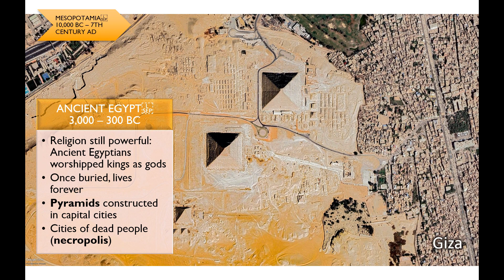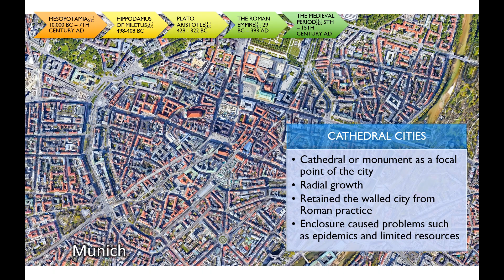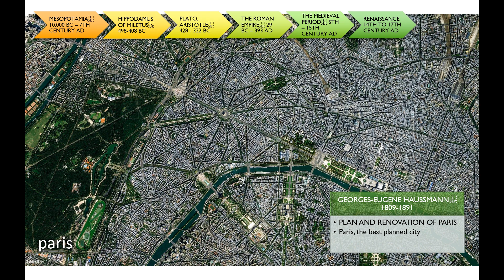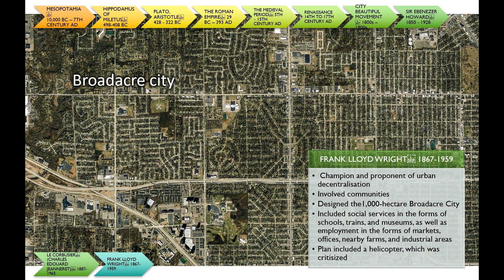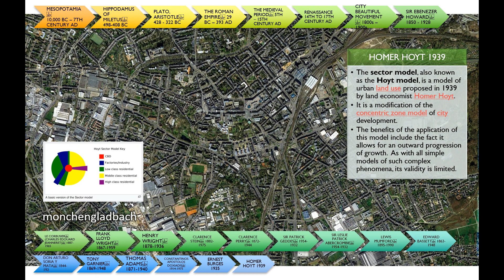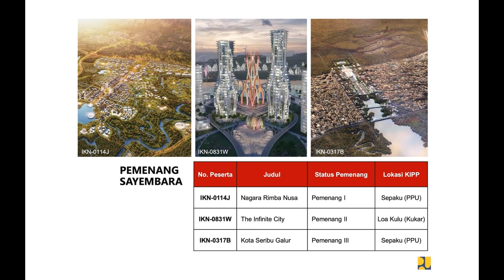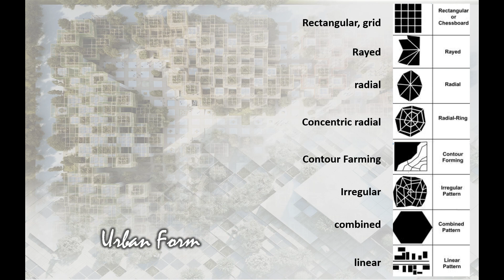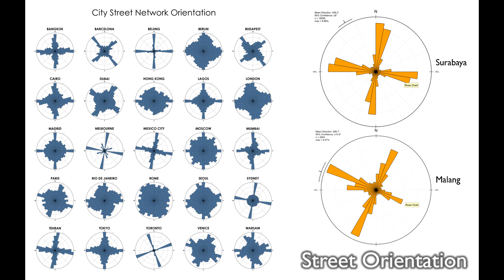Morfologi Kota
TUTOR : FIRMAN AFRIANTO, ST., MT., IAP

Mata Kuliah : Perencanaan Kota
Program Studi : Perencanaan Wilayah & Kota
Institut Teknologi Nasional Yogyakarta